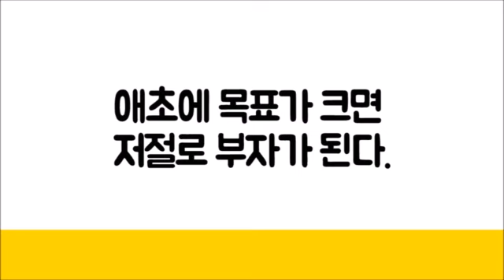[법원경매] 전업 경매투자자가 다른직업까지?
밥먹듯이 경매를 하려면 직업을 바꿔야 합니다.